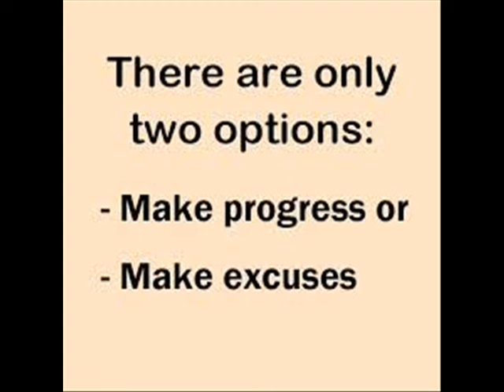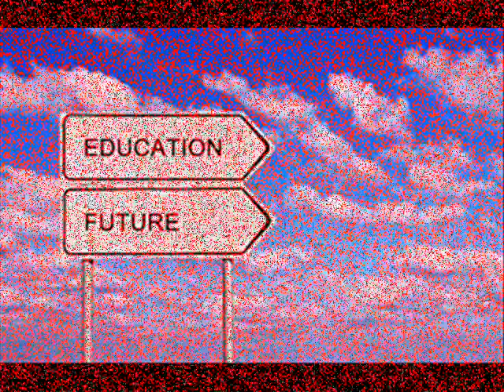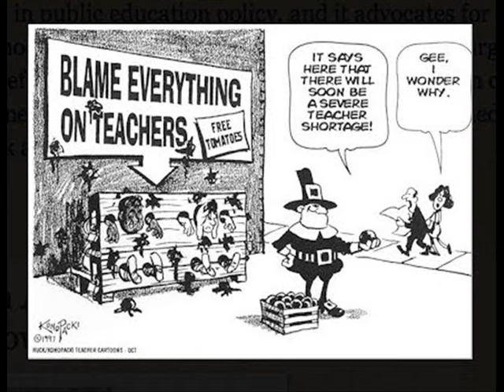BAVERSTARS "WHERE WE GONNA GO? "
Baverstock is a once proud school that sits next to the green belt between Birmingham and Worcester.
On the 30th June parents were informed that

"On advice from the interim academy board (Paul Ashdown Chair), The LEAP Trust has very reluctantly,
and with no alternative,
recommended to the Secretary of State (Justine Greening MP)
to terminate the funding agreement and close the academy following the inability to date of the
Regional Schools Commissioner (Pank Patel),
Education Funding Agency (Sue Baldwin) and the
Department for Education (Nick Gibb MP)
This leave the academy in an unsustainable position."

Shocked and bemused, this tight knit community soon mobilised, and now we need your help.

1. Sign our petition

2. Help us give our kids hope
Its not their fault that this is happening but it is they that will pay the price.

We would like to give a big thank you
to the staff at The Maypole Centre for letting us take over their regular Friday night Music and recording session, to all the parents and students who turned up to help create a truly amazing song, the hook line is still stuck in my head, summer number one here we come, to Vix Perks for leading an inspiring session and to Major for his awesome production skills.
The hard work, commitment to the goal and sheer speed that this team has shown is proof that the Baverstock Spirit is very much alive and kicking